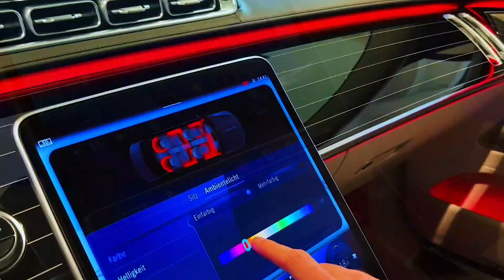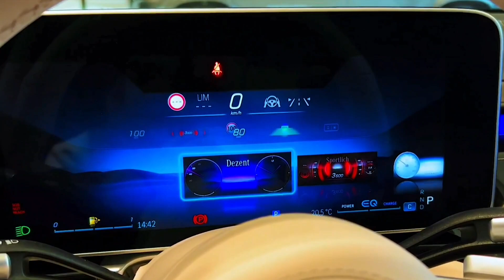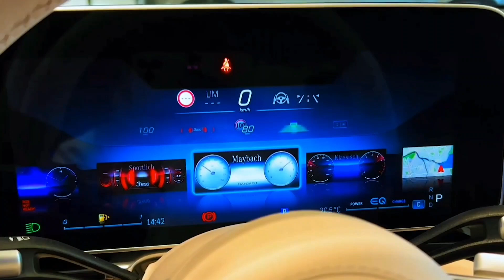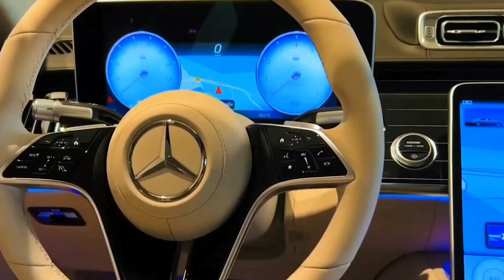Mercedes-Maybach S-Class 2022 Super Luxury Sedan || Full Reviews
2022 Mercedes-Maybach S-Class.

S580 4Matic $185,950
S680 4Matic $215,000 (est)

• HIGHS. Two compelling turbocharged engine choices, extra-smooth ride, palatial cabin.

• LOWS. Not as eye-catching as some rivals, princely price tag, not particularly fuel efficient.

• VERDICT. While some may bemoan its relative lack of flash, others may appreciate the Maybach S-class's more subtle appearance.